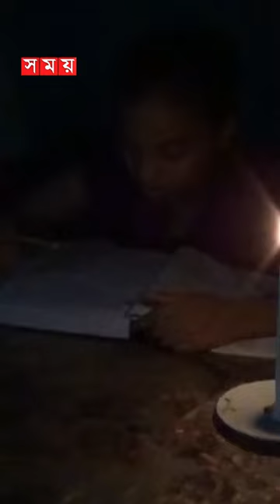দিন-রাত সমানতালে চলছে বিদ্যুতের লুকোচুরি খেলা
দিন-রাত সমানতালে চলছে বিদ্যুতের লুকোচুরি খেলা | Load Shedding | Electricity Crisis | Somoy TV

লোডশেডিংয়ের গোলক ধাঁধায় অতিষ্ঠ জনজীবন। দিনেরাতে সমানতালে চলছে বিদ্যুতের লুকোচুরি। নাভিশ্বাস অবস্থা মানুষের। বেশিরভাগ জেলায় বিদ্যুৎ থাকছে না প্রতিদিন ১২ থেকে ১৩ ঘণ্টা। দাবদাহে চাহিদা বাড়ায় যোগান দেয়া যাচ্ছে না বলে জানিয়েছেন কর্তৃপক্ষ।

Somoy TV: t.ly/Se1z
Somoy TV Bulletin: t.ly/iqIq
Somoy Entertainment: t.ly/3dWC
Somoy Sports: t.ly/iASp
SOMOY TV ISLAMIC: t.ly/zU6a

Somoynews.tv: t.ly/Y7ab
খেলার সময়: t.ly/xJ5H
সময়ের গল্প: t.ly/EW3M
এ সময়ের বাণিজ্য : t.ly/m3ir

Groups:
Somoy TV (Official)✅: t.ly/ajiO
Somoy Entertainment✅: t.ly/8CLh
Somoy Business✅: t.ly/4xaJ